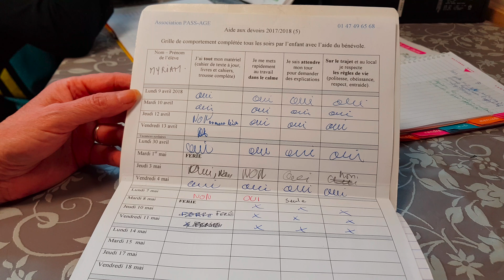LES P’TITS CHANTEURS de PASS’AGE – RUEIL MALMAISON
L’association Pass-âge est un acteur clef sur la résidence de France habitation qui contribue grandement à l’animation de la résidence et du quartier.
Les bénévoles de l’association accompagnent les plus jeunes dans le soutien scolaire. L’association a eu l’idée de mettre en place un atelier chant comme moment de détente après l’aide aux devoirs. Ces ateliers sont devenus au fil de l’eau un vrai outil pédagogique pour l’association.  Les enfants sont impliqués dans le choix du thème, d'un auteur et dans l’écriture d’un texte. L’association a répondu avant l’heure au choix du ministère de l’Education Nationale et de la Culture qui souhaite proposer la mise en place de chorales, dès la rentrée 2019, dans toutes les écoles publiques, du CP au CM2.  La ministre de la culture Francoise Nyssen ne s’y trompe pas car elle a déclaré « L’idée est de faire entrer la culture dans les écoles ».
Avec cette démarche, l’association a vu se tisser des liens intergénérationnels : les enfants sont accompagnés par des bénévoles qui peuvent avoir de 17 à 95 ans. Il est touchant de constater que les plus anciens servent de modèle au plus jeunes en les canalisant et en partageant leurs expériences avec eux. Ces moments sont nos madeleines comme le sont l’assurance gagné par les enfants. A tel point qu’à leur demandes (et celles de bénévoles) ils se préparent pour leur passage sur scène en fin d’année.